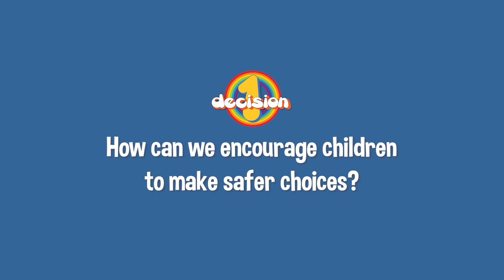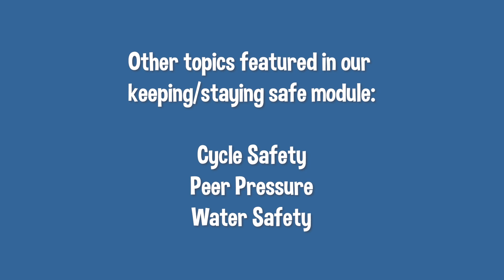Keeping/Staying Safe Module Compilation